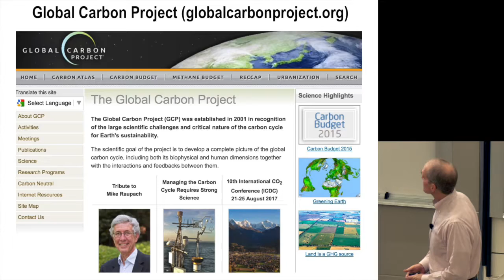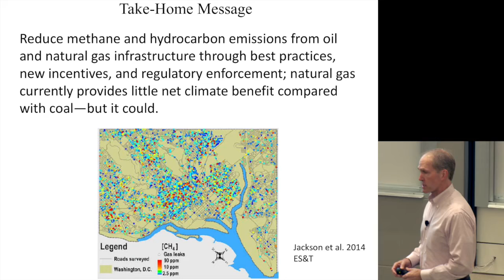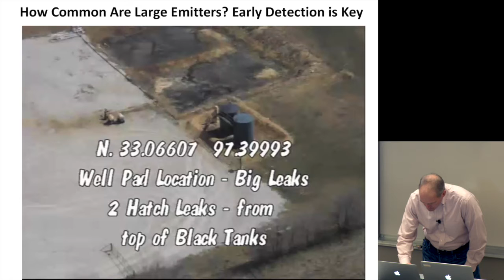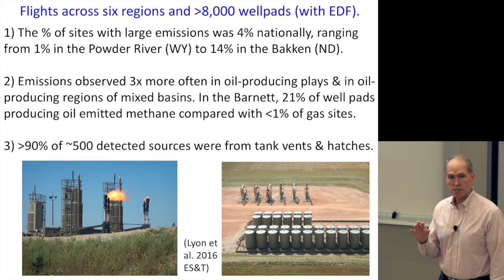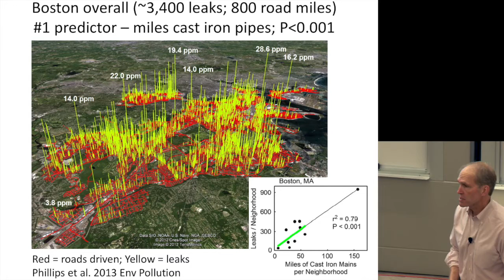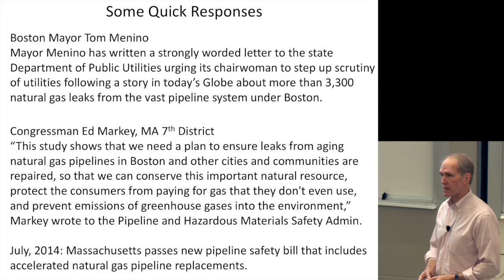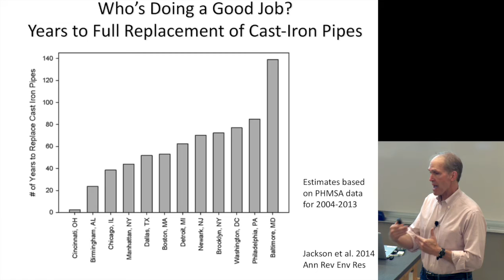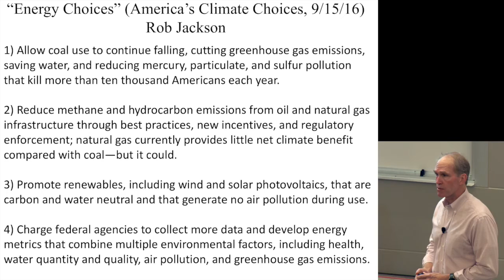Rob Jackson: Natural Gas | Energy @ Stanford and SLAC 2016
“Natural Gas"

Rob Jackson
Professor - Earth Systems Science

Energy @ Stanford and SLAC
Stanford Graduate Summer Institute